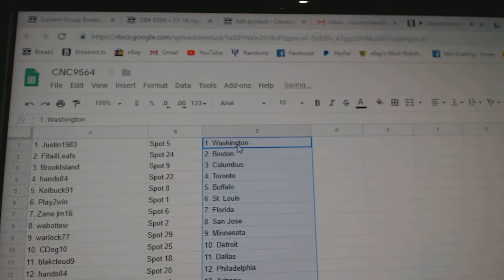Team Randoms - C&C GB #9564